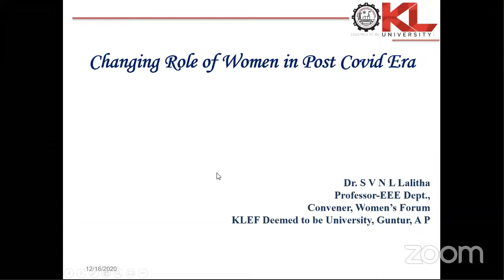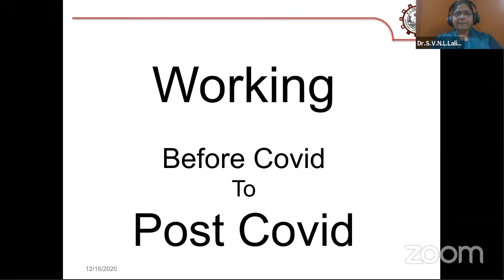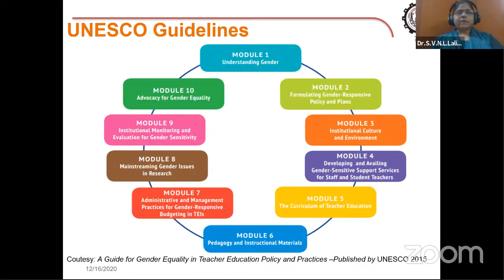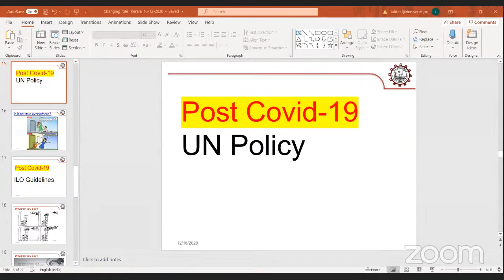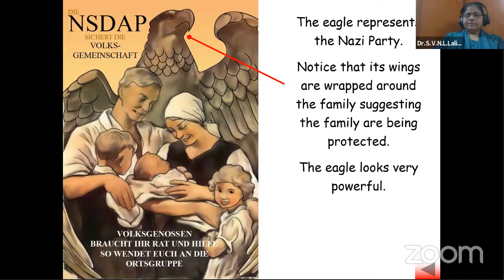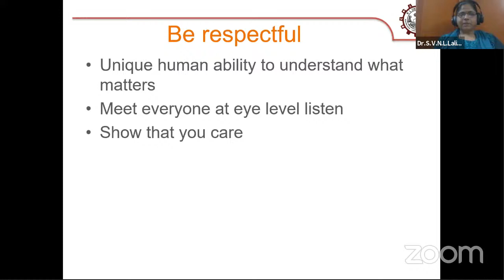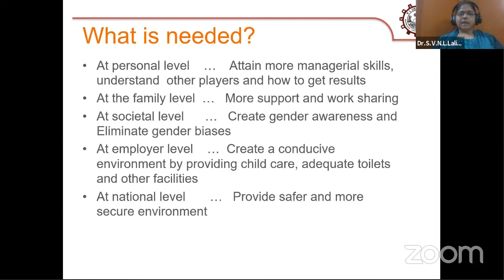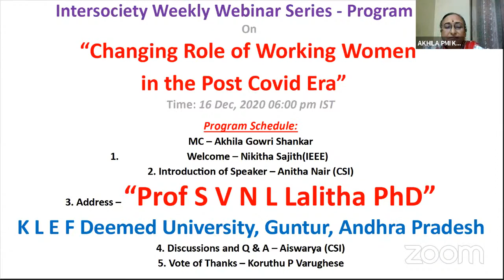IWWS#36 | "CHANGING ROLE OF WORKING WOMEN IN THE POST COVID ERA"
This is the 36th webinar of the Intersociety weekly webinar series which was conducted on 16 December 2020 from 6 pm - 7 pm IST.

Organising Societies:

IEEE Kerala Section
Internet Society of India, Trivandrum Chapter
IE(I) Kerala Chapter State Centre
CSI Trivandrum Chapter &
PMI Trivandrum - Kerala Chapter
Vakkom Moulavi Foundation Trust, Trivandrum - VMFT
IEEE Engineering in Medicine and Biology Kerala Chapter - EMBS

Speaker Profile:

Prof. S. V. N. L. Lalitha PhD
K L E F Deemed University
Hyderabad

Dr. S. V. N. L. Lalitha obtained her B. Tech in Electrical & Electronics Engineering from S. V. University College of Engineering, Tirupathi. She stood as Institute Topper in M. Tech in Power Systems with a CGPA of 9.7 from National Institute of Technology, Warangal. Got her Ph D from National Institute of Technology, Warangal. Started her teaching career as a lecturer in KSRM College of Engineering, Kadapa in 1997. From 1998 onwards, she is with K L E F Deemed University and presently working as a Professor of the EEE Department. She is a certified trainer of Power Sector Skill Council, NSDC, India. She is the Convener of K L Women’s Forum, Chairperson of Internal Complaints Committee and Professor in-charge of Girls’ Hostel. Dr Lalitha is a life member of ISTE and a senior member of IEEE. She is working as the Chairperson of Executive Council of IEEE Guntur Sub-Section, Hyderabad Section. She is actively involved in IEEE Women in Engineering events. She is a recipient of Uttama Acharya Puraskar. She has participated and delivered lectures at International level in IEEE R10 SYWL Congress held at Bali-Indonesia and IEEE R10 WIE ILS at Dhaka, Bangladesh. Dr. Lalitha acted as the Head of Energy Systems Research Group and as the Head of Power Systems Research Group. She has published 50 research papers and a obtained patent on "Method for Online Monitoring of Voltage Stability Index in a Power System". She has co-authored a book chapter on “Microgrid Protection” along with Dr. M. Ramamoorty.

Abstract

Women always have been playing a major role in any family from ages. Role of many women in olden days used to be mostly confined to household work and caring work across the world. Women started working outside the home and her role is not just limited to kitchen and family care anymore. There are several successful women in every field. Women are expected to excel in their work inside and outside the home. There is a severe impact on the physical and mental health of the women who are playing the dual role within and outside their house. The COVID 19 pandemic has shaken the lifestyle of all the people in the entire world. This webinar focusses on the effect of COVID 19 on the women.